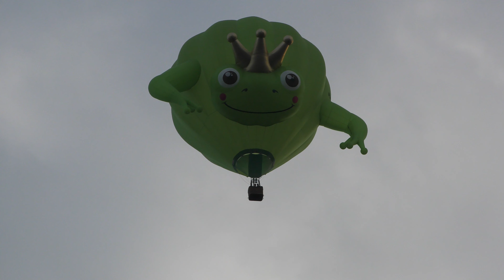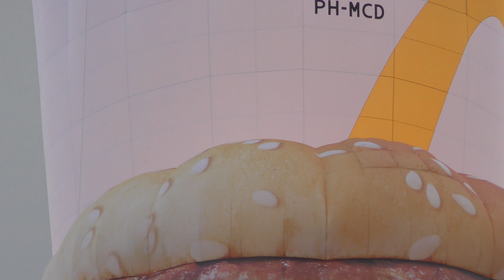4K Twente Ballooning Hulsbeek Oldenzaal 23-08-2023